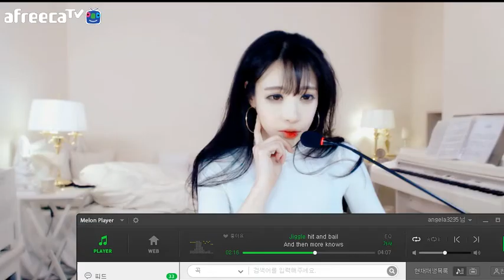2017 02 25 Angela TV In Afreeca 趙世熙 性感透視裝 part 3